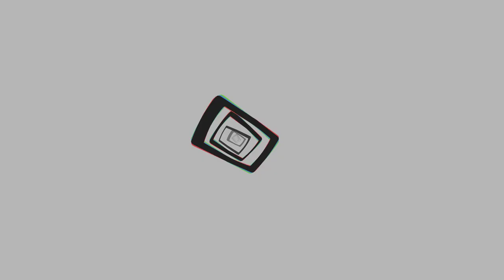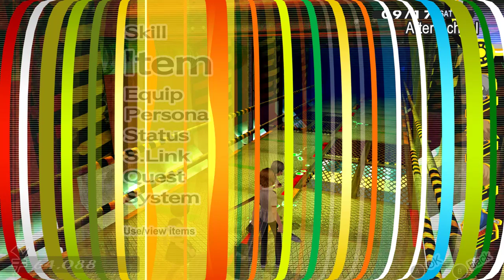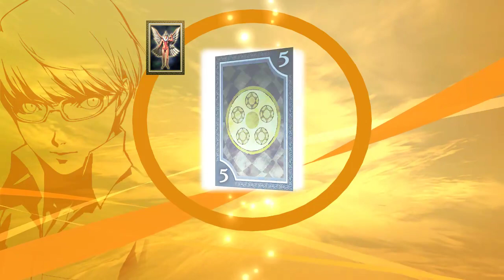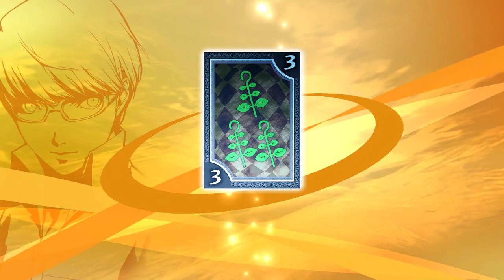Matt Plays Persona 4 Golden Blind- Part 19 (FULL STREAM)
I talk A LOT about Nintendo during this stream.